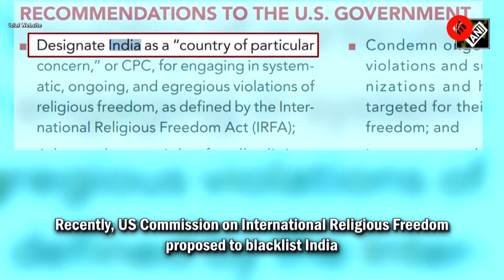US questions India’s religious freedom ahead of PM Modi’s first state visit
Ahead of Prime Minister Narendra Modi’s first state visit, the US has condemned India in its 2022 Report on International Religious Freedom. A US State Department senior said the report is about “continued targeted attacks against religious communities, including Christians, Muslims, Sikhs, Hindu Dalits, and indigenous communities”. Calling out such reports External Affairs Minister, S Jaishankar called such reports ‘mind games’.